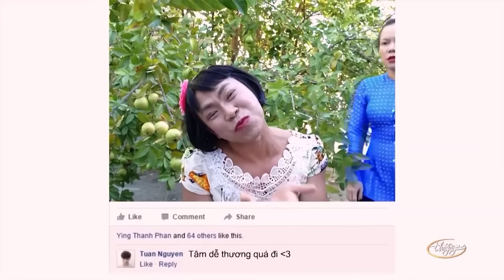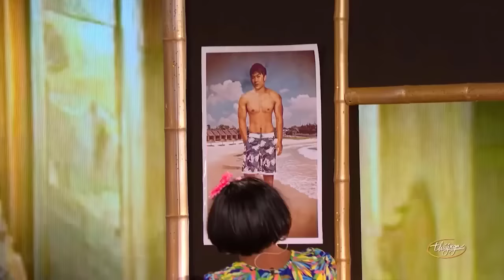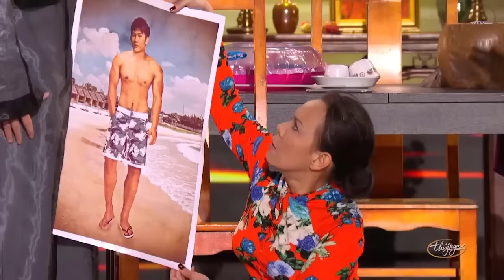Hài kịch "Từ Thiện" - PBN 123 - Hoài Linh, Chí Tài, Trung Dân, Thanh Phương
Nghệ sĩ : Hoài Linh, Chí Tài, Trung Dân, Thanh Phương, Phi Nhung, Việt Hương, Hoài Tâm, Anh Đức
☞  Hài Kịch : Thầy Bói Mù Tái Xuất Giang Hồ - PBN 121 - Hoài Linh, Chí Tài, Phi Nhung
☞ Hài Kịch : Gia Đình Tuổi Thân - PBN 116 - Hoài Linh, Việt Hương, Hoài Tâm, Anh Đức